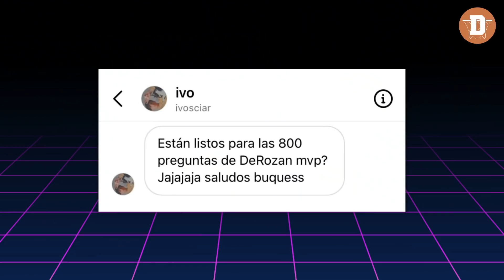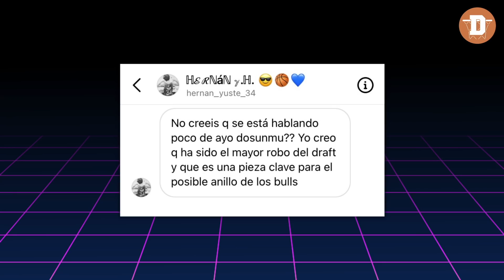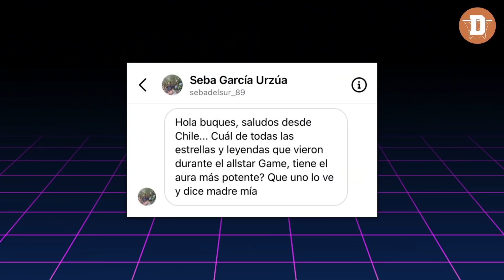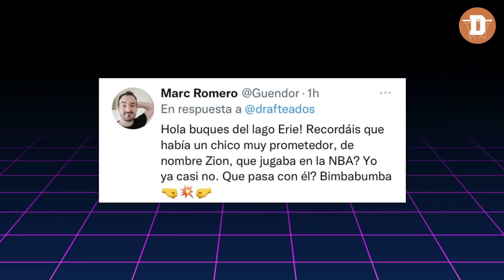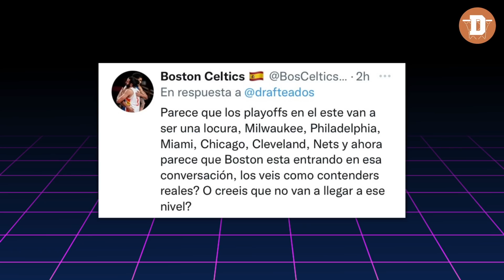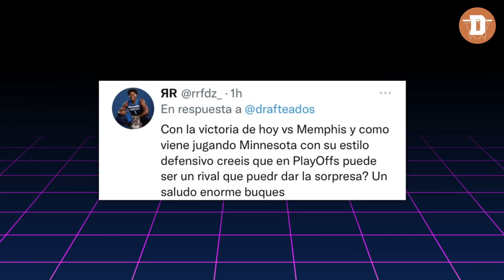¿PUEDE SER DEROZAN MVP? ¿ZION VALE 181 MILLONES?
Hoy contestamos a vuestras preguntas en un viernes fresquito.